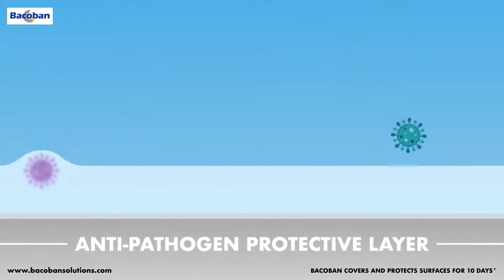Bacoban Long-Term Disinfection | CCM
Long-term surface disinfection for up to 10 days.
Cleaning. Disinfection. Coating. 3 in 1.

Bacoban® is a patented surface disinfectant which uses a completely new approach. It uses a semi permanent nano scale layer of SiO2 (better known as Liquid Glass). This layer holds within it, anti pathogen agents, which are slowly released whilst the surface is in place (up to 10 days).